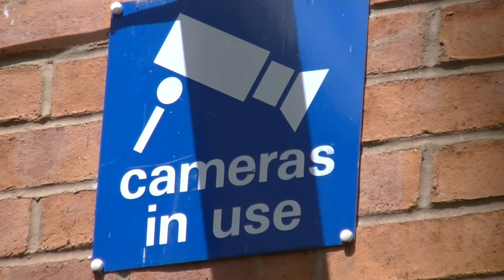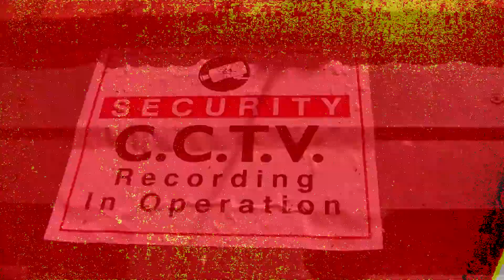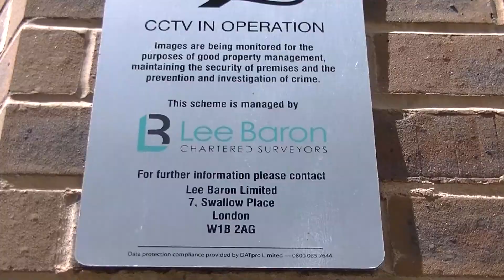Tim Berkeley - Big Brother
This single from Tim's debut album (produced by John Llewellyn-Perkins) addresses the issues of living a place with the most surveillance of any nation on earth, with a tip of the hat to George Orwell's 1984